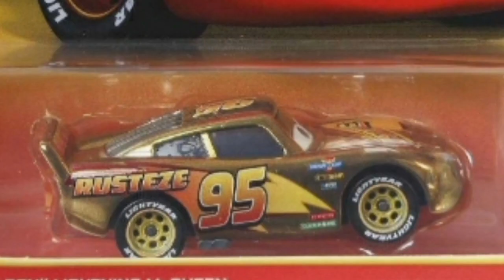Guess This Lightning McQueen! (Wrong Answers Only!)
The Last Day of 2022!